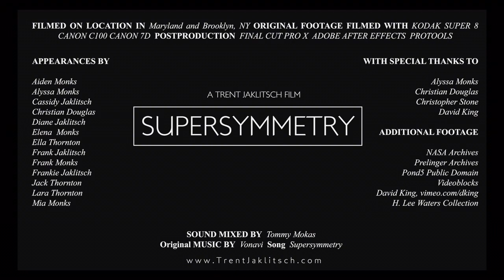Trent Jaklitsch: Supersymmetry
In some way every challenge we face is beautiful.

TrentJaklitsch.com

Original footage filmed with Kodak Super 8, Canon C100 & Canon 7D

ADDITIONAL FOOTAGE

NASA Archives
Prelinger Archives
Pond5 Public Domain
Videoblocks
H. Lee Waters Collection

SOUND MIXED BY Tommy Mokas @ Casa Nova Studios

POST PRODUCTION Final Cut Pro X, Adobe After Effects, Protools

SPECIAL THANKS

Alyssa Monks
Christian Douglas
Christopher Stone
David King